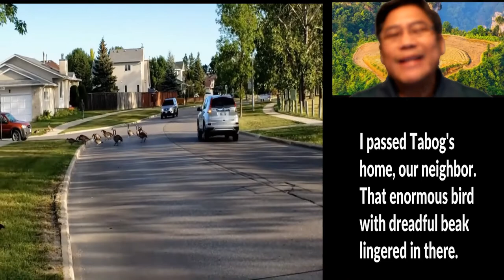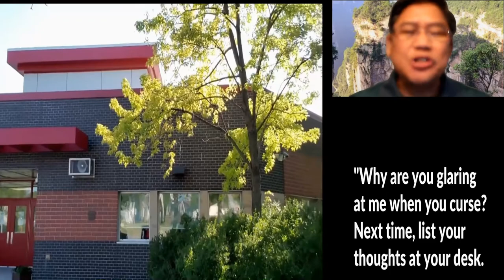Beware of Writing While Walking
Writing is dangerous when you're walking...!